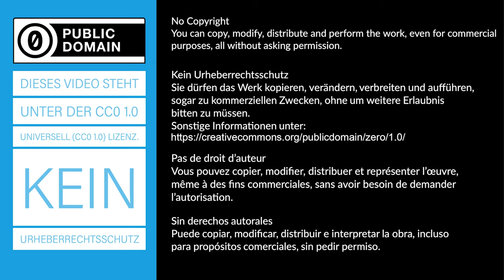Radioaktivität von Quantum Scalar Energy - Experiment